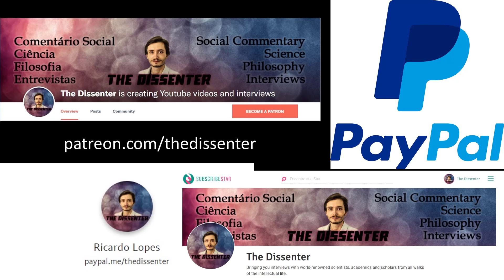#230 Rutger Vos: Natural Selection, Human Behavior, Race, And Adaptations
Dr. Rutger Vos is an evolutionary biologist from Leiden University and the Naturalis Biodiversity Center, both in The Netherlands. He does work in computational biology and contributes to various open source software projects.

In this episode, we talk about some general topics in evolutionary biology. We first discuss the basic ingredients we need to have evolution by natural selection, and the mechanisms associated with it. We refer to some of the issues about the “extended evolutionary synthesis”, as proposed by some biologists. We then talk about the interplay between culture and biology in humans, and why human behavior is more complex than the behavior of other species. We also discuss the issues surrounding the concept of “race”, and how to properly think about human variation. Finally, we talk about how we can know that a trait is an adaptation in evolutionary biology.

Time Links:
01:14  What do we need to have evolution by natural selection?
08:12  Levels of selection
13:18  Problems with the “extended evolutionary synthesis”, and things like epigenetics
21:10  The influence of culture on human evolution and behavior
26:18  Studying human behavior
29:44  Human variation, and the concept of race
37:26  The usefulness of “race” for the medical field
44:49  How do we know if something is an adaptation?
53:32  Follow Dr. Vos’ work!
Follow Dr. Vos’ work:
A HUGE THANK YOU TO MY PATRONS: KARIN LIETZCKE, ANN BLANCHETTE, SCIMED, PER HELGE HAAKSTD LARSEN, LAU GUERREIRO, RUI BELEZA, ANTÓNIO CUNHA, CHANTEL GELINAS, JERRY MULLER, FRANCIS FORDE, HANS FREDRIK SUNDE, BRIAN RIVERA, ADRIANO ANDRADE, YEVHEN BODRENKO, SERGIU CODREANU, ADAM BJERRE, ŁUKASZ STAFINIAK, AIRES ALMEIDA, BERNARDO SEIXAS, HERBERT GINTIS, RUTGER VOS, RICARDO VLADIMIRO, BO WINEGARD, JOHN CONNORS, ADAM KESSEL, VEGA GIDEY, CRAIG HEALY, OLAF ALEX, PHILIP KURIAN, JONATHAN VISSER, AND DAVID DIAS!